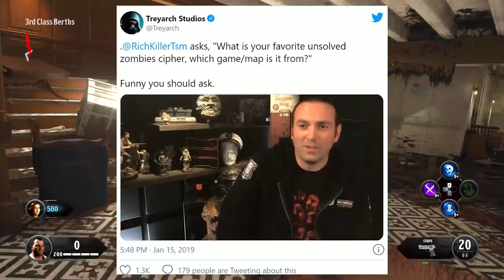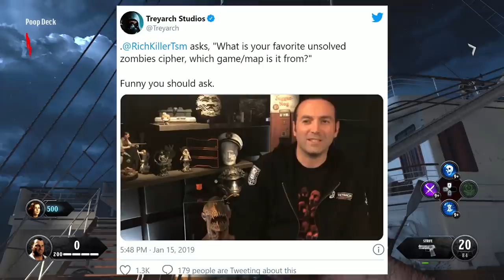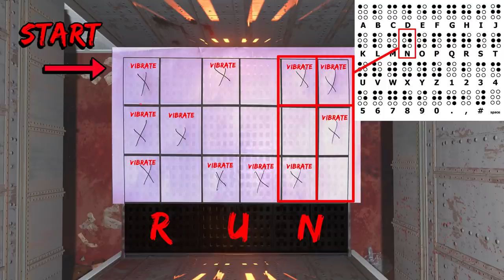((SOLVED)) 2 Years Later - Jason Blundell's Favorite EASTER EGG Now Solved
2 years ago this month Jason Blundell gave a hint to one of it favorite easter eggs that had not been solved yet. Today we finally have the solve for this easter egg. Here is what it is.

easter egg cipher solved black ops zombies cold war